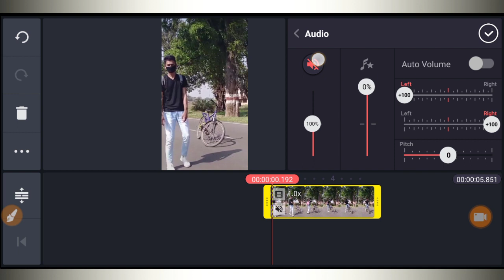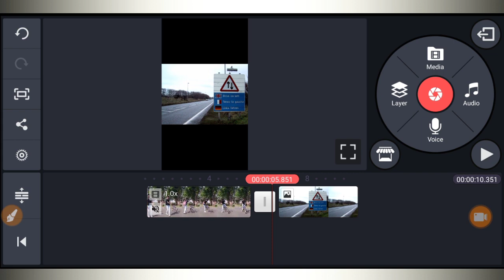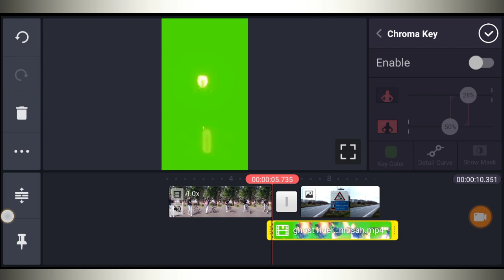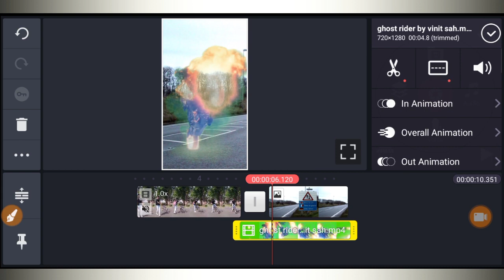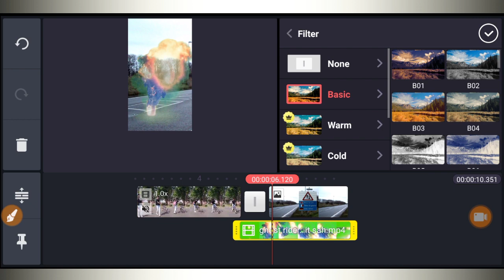Tiktok par Ghost Rider wala video kaise banaye | Tiktok new Trend | iam Rider | Ghost rider tutorial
Hello Friends,
Mera name hai Vinit aur aap sabhi ka bahut bahut swagat hai mere Vinit sah YouTube channel par

Dosato main is video me bataya hu ki tarah se    kinemaster ki helf se i am rider ghost rider wala kaise banate hai